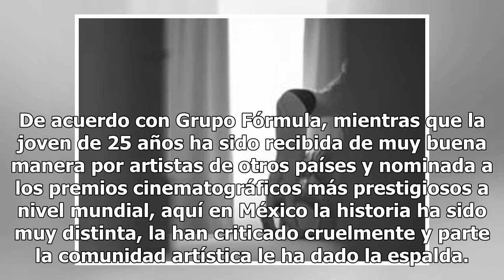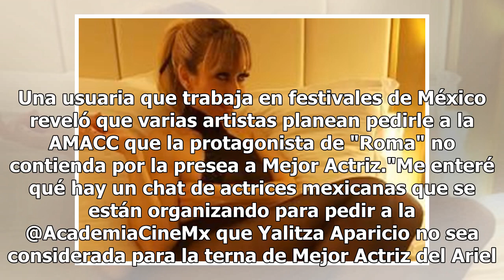Reconocida en otros países saboteada en México: Actrices piden que Yalitza no sea nominada al Ariel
En redes sociales se dio a conocer que presuntamente, varias actrices mexicanas habían pedido a la Academia Mexicana de Artes y Ciencias Cinematográficas (AMACC) que la protagonista de "Roma", Yalitza Aparicio, no fuera nominada al Premio Ariel. De acuerdo con Grupo Fórmula, mientras que la joven de...